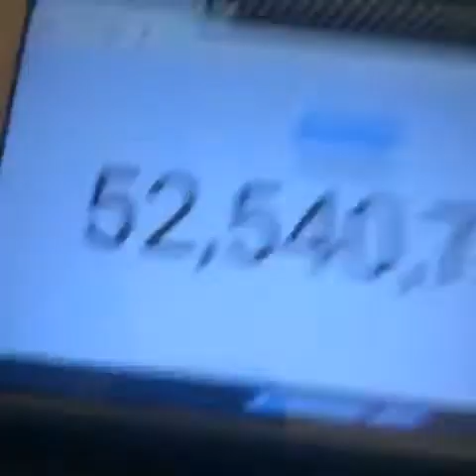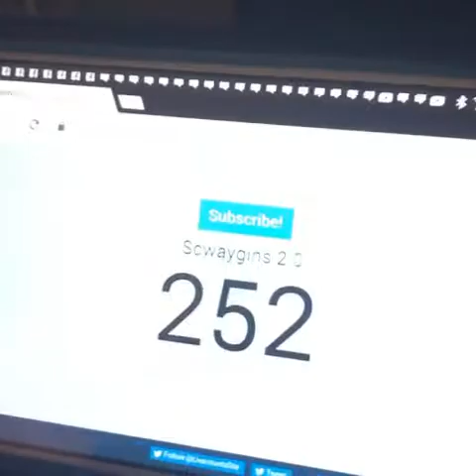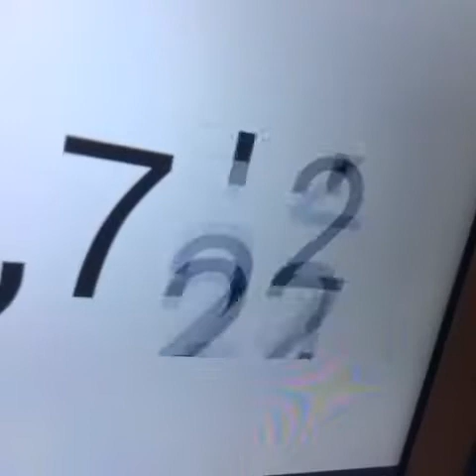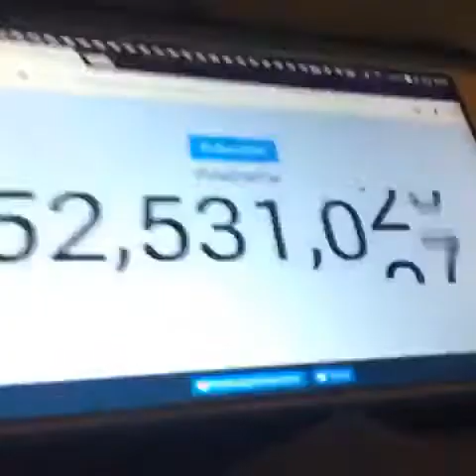(POSSIBLY MY LAST VIDEO!!) poor Pewdiepie!! 😭😭